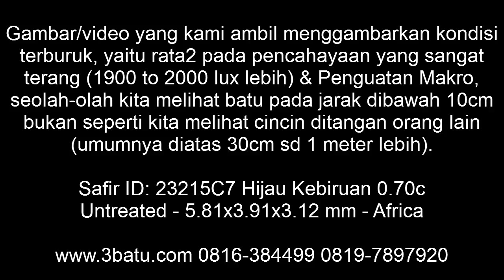ID: 23215C7 Safir Untreated - 0.70c - 3batu.com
Sintetis kembali uang 200 persen
Kecil, jernih dan untreated. juga punya cukup warna!
Untreated: Artinya waktu ditemukan dialam, lalu diasah, tanpa ada proses treatment seperti dipanaskan (heated only), apalagi Heated plus glas filled atau beryllium, cobalt dll...
Dengan kata lain, safir ini 100 persen alami, bukan yang alami tidak sampai 100 persen kealamiannya.
ID: 23215C7
Nama Batu: Safir.
Type: Natural
Measurements: 5.81x3.91x3.12 mm.
Weight: 0.70 carats.
Color: Hijauan kebiruan.
Shape: Oval Faceted.
Comment: Untreated.
Report/Memo: Inc foto inklusi, juga sebagai jaminan 47 hari.
Origin: Africa.
Ring: Blm terpasang.
Videonya bisa di search di youtube atau google dengan kata kunci: Judul yang sama atau no idnya.
Mohon jangan bertanya berapa habisnya / netnya, tapi tawar saja worthednya menurut anda, jika ada profit bagi kami tentu kita akan deal.
Untuk batu yang berharga mulai 500rb, anda tidak perlu kuatir berniaga dengan kami, Ada atau tidak ada memo, bahkan JIKA dilengkapi memo GIA AIGS sekalipun, tetap saja kami memberikan jaminan 47 hari (terlampir foto inklusi), silahkan periksa ulang ke laboratorium kesayangan anda, karena tujuan kami adalah bisnis jangka panjang.
*Biaya foto inklusi jaminan 47 hari jika batunya dibawah 500rb adalah 50rb dalam bentuk cetakan dan 25rb untuk softcopy.
Jaminan 47 hari, pada nota kami sertakan memo dan foto terpisah inklusi-nya.
Jika anda periksa ternyata Heated uang kembali 20%, Jika Lebih dari heated seperti GF, BE uang kembali 50 %, Jika Sintetik uang kami tambahkan 100% (total 200% anda terima).
Atau Negotiable mengenai perjanjian diatas.
Terima kasih